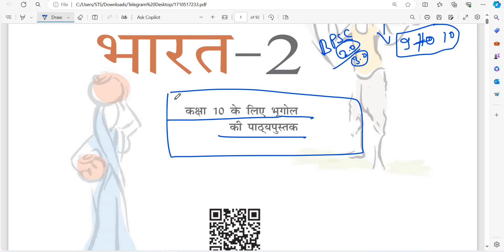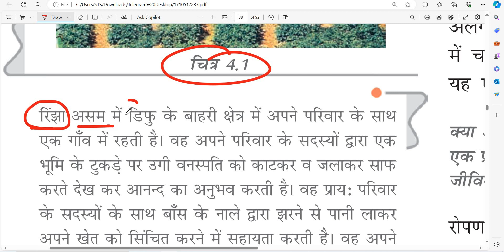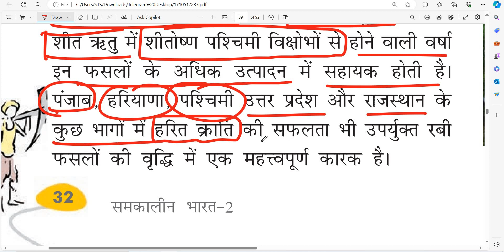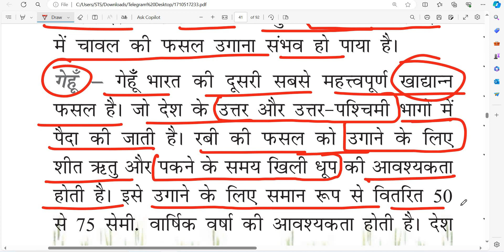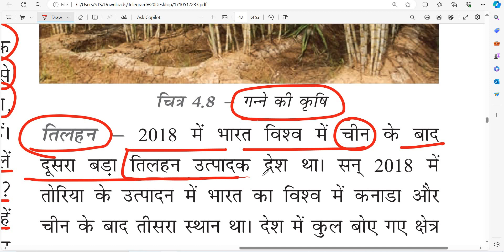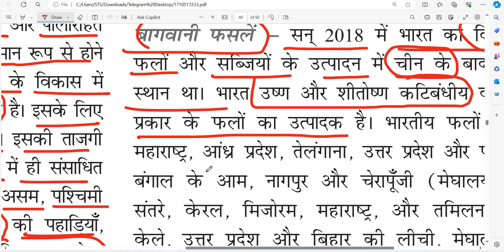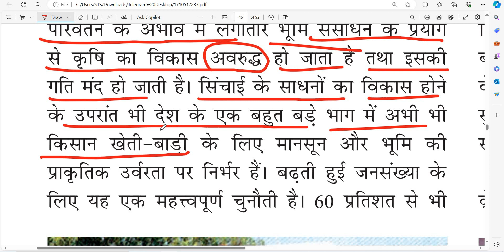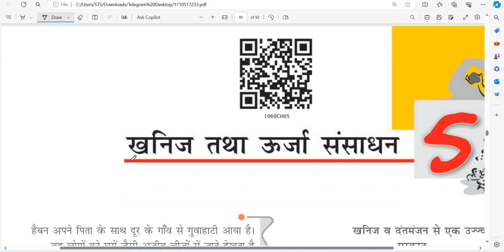BPSC TRE 3.0 Vacancy | Bihar Teacher Vacancy Latest News ||NCERT|| Scert book | V. V. I||थोरी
bihardarogapreviousyearquestion
Polity,
Geography,
History,
Economics,
Physics,
Chemistry,
Biology,